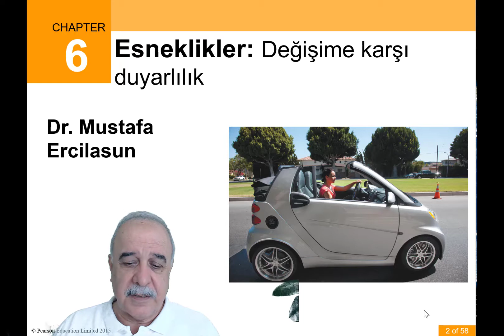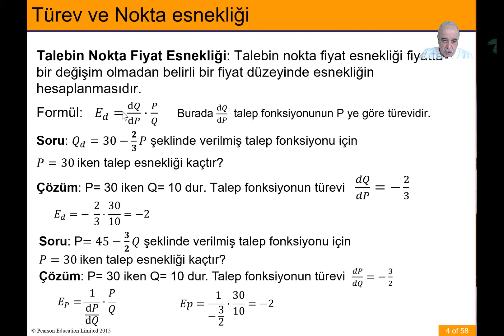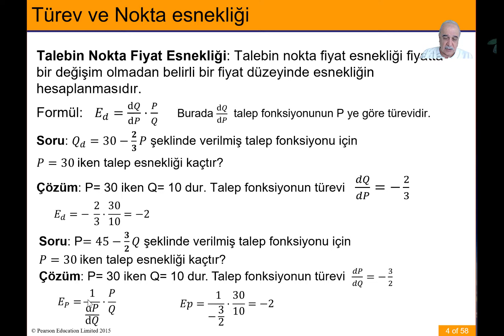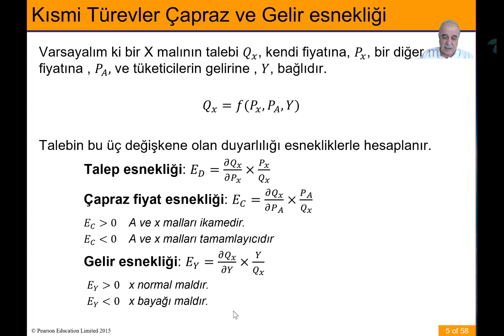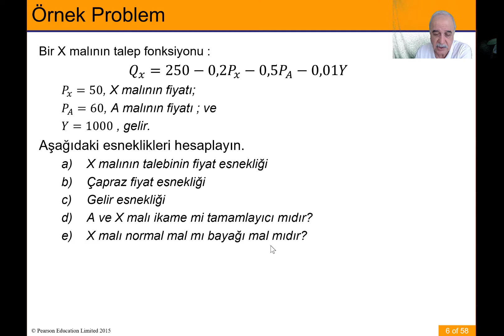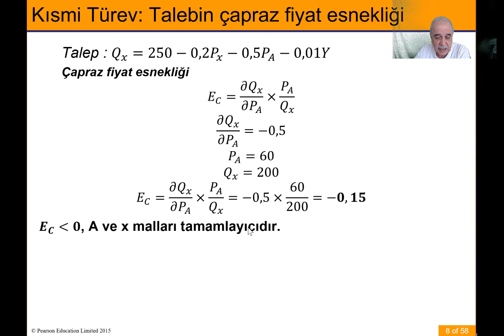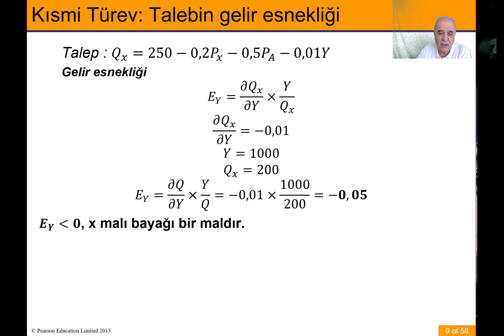Esneklikler: Bölüm 4, Esnekliklerin türev ile hesaplanması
Bu bölümde basit türev alma yöntemi ile esneklik hesaplamaları açıklanıyor.